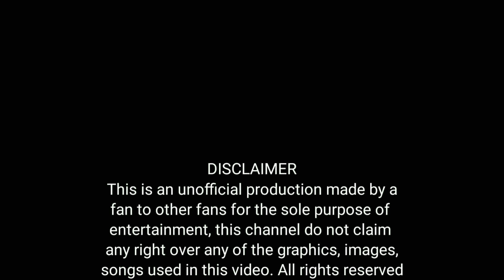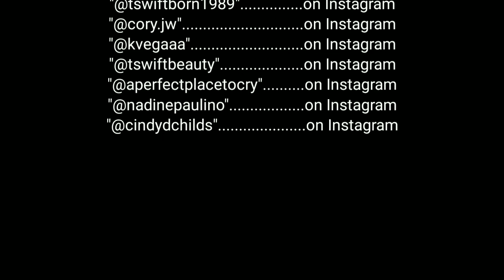Taylor Swift - Style (Olaf Version) (Live from Tampa on The 1989 World Tour)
Taylor Swift performing Style with an alternative outfit, a.k.a. Olaf from Frozen, during the final show of the U.S. tour (also, it was Halloween)
• Tour : The 1989 World Tour (2015)
• Date : October 31, 2015
• City : Tampa, Florida
• Venue : Raymond James Stadium

0:00 Song starts
3:43 Song ends
3:47 End Credits